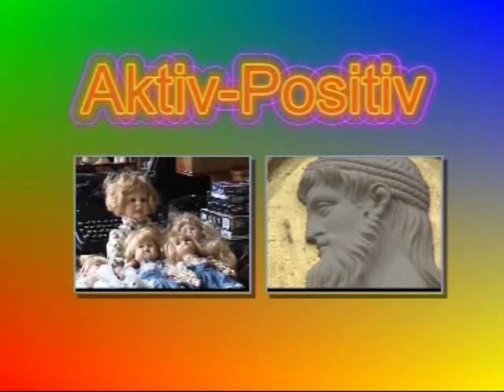Venezianische Messe in Ludigsburg 2010